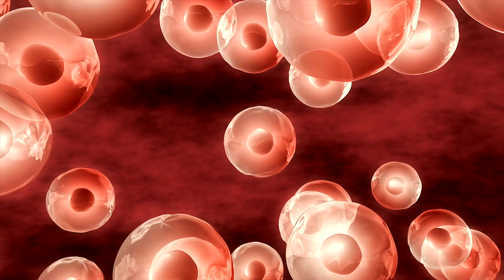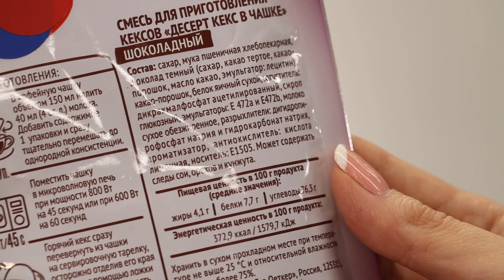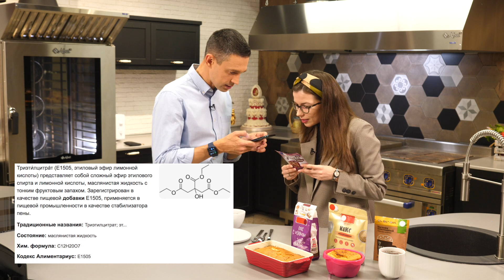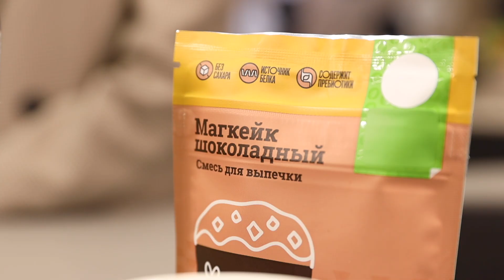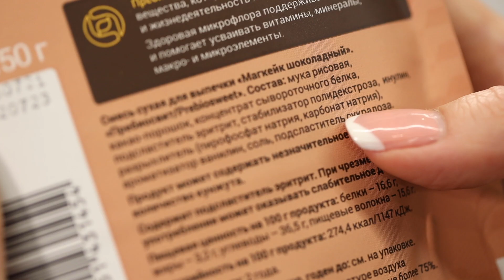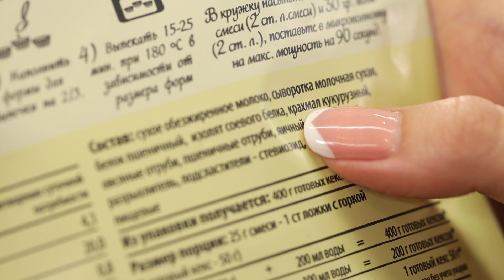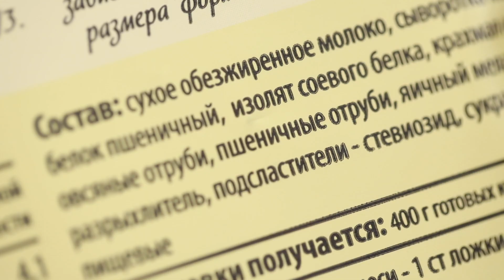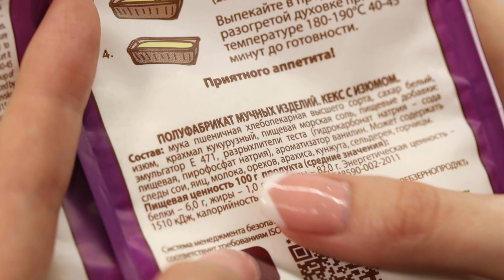Почему кексы такие ДЕШЕВЫЕ | Что кладут в готовые СМЕСИ для выпечки?!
Сегодня мы решили разобраться, что кладут в покупные кексы и смеси для их приготовления — почему они стоят так дешево, и есть ли смысл покупать различные «полезные» высокобелковые варианты без добавления сахара. Разобрали составы и попробовали каждый экземпляр. Все подробности в ролике!

Вот что будет в видео:
00:30 Пробуем готовые кексы.
03:28 Смесь для микроволновки — шоколадный кекс в чашке.
06:38 Смесь для кексов в микроволновке с повышенным содержанием белка.
11:09 Смесь для выпекания в духовке без муки и сахара, с повышенным содержанием белка.
14:08 Смесь для выпекания в духовке — классический кекс.